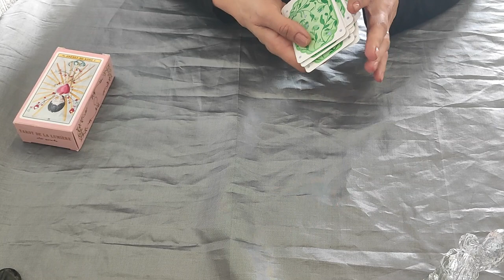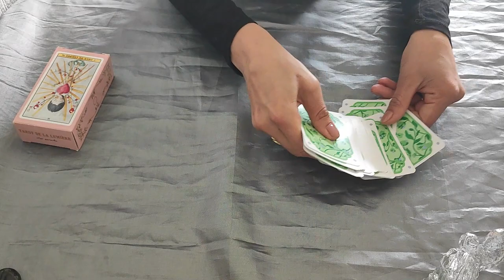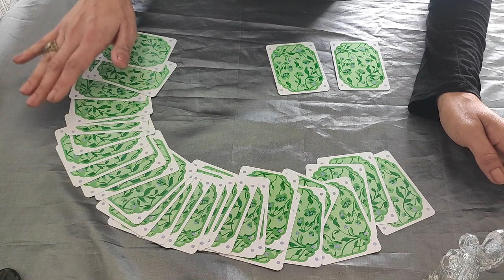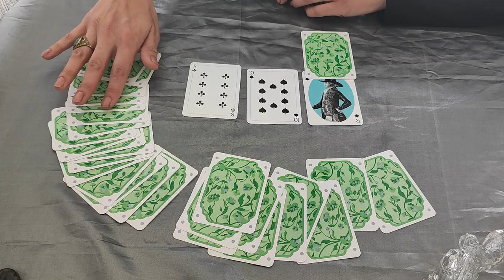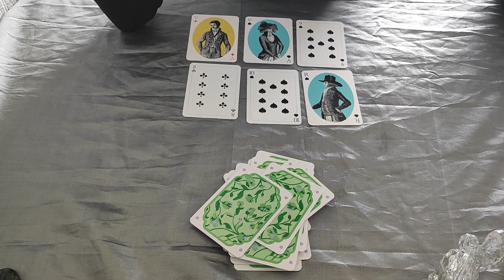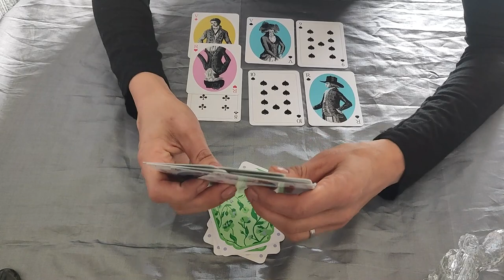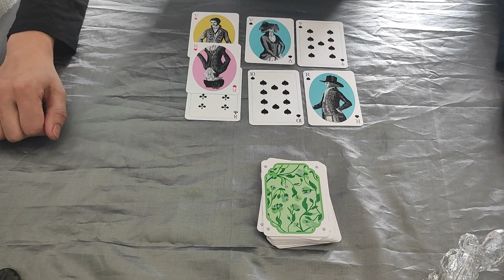POUPETTE KENZA et la cagnotte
Poupette Kenza est une influenceuse française âgée de 24 ans et mère de 2 enfants. Celle-ci a été connue pour son buzz médiatique. En effet, suivi par plus d'1.4 millions de personnes, Kenza a créé sa communauté qu'elle surnomme ses "Poupettes". Très engagées, les personnes qui suivent son quotidien sur les réseaux, ont répondu présent lorsque Poupette Kenza a proposé un lien pour une cagnotte gérée par Belnia au Maroc, afin de participer à la création d'un orphelinat.
Actuellement une enquête est en cours afin de déterminer si la fameuse cagnotte aurait bien été reversée ou non dans le but d'aider les orphelins du Maroc ou si l'argent aurait été tout en partie détourné.
Kenza en larme avait indiquer ne pas savoir ce qui s'était passé au moment des transactions, elle avait même fait un live en demandant des comptes précis à deux personnes de Belnia. Ceux-ci n'ont pas pu justifier plus de 3500€ de dépenses, le montant total de cette cagnotte s'élèverait à presque 300 000€. Kenza savait elle ce qui se tramait dans cette histoire ? C'est ce que nous allons essayer de voir

VIDEO réalisée avec Microsoft clipchamp